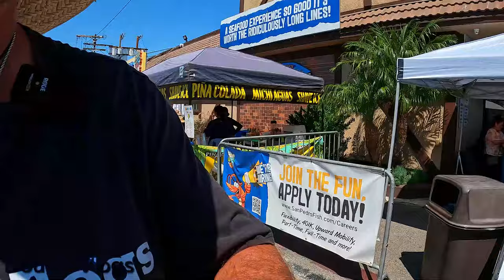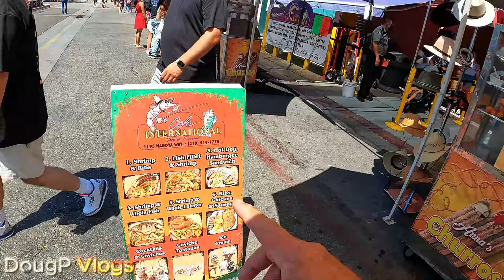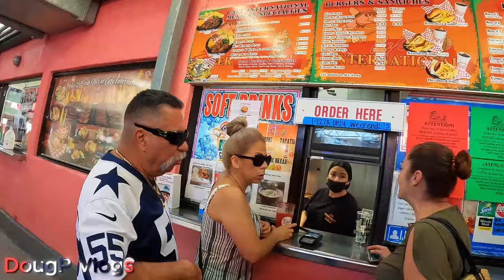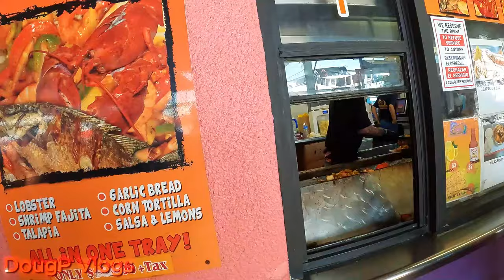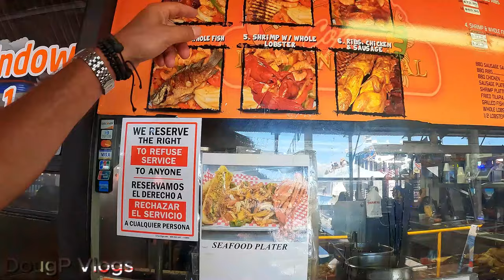The Other San Pedro to Eat Oysters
Eating oysters in San Pedro.  But this is the other San Pedro.

X (Twitter): Twitter.com/DougpVlogs
Threads:  Threads.net/@DougPVlogs